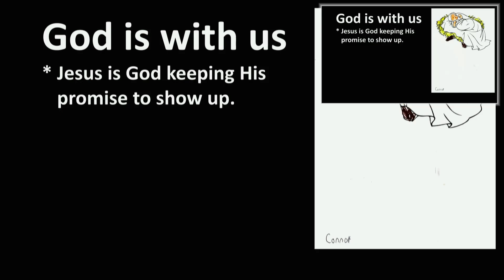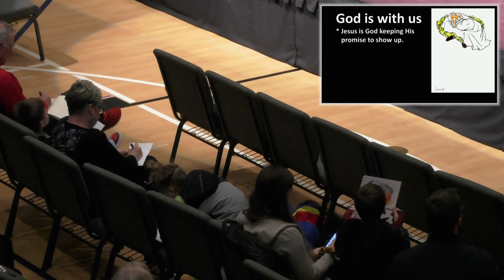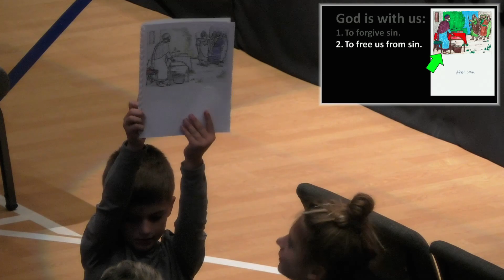Different | Matthew 1:18-25 | God Is With Us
In this sermon, Pastor Nathan explains what is true about God and how He can help us make decisions. God is with us to forgive sin, to free us from sin and to work His plan.  Listen in to see how we can be Jesus-different.